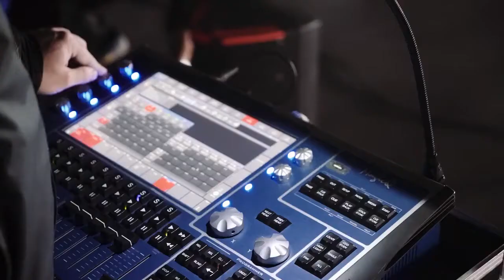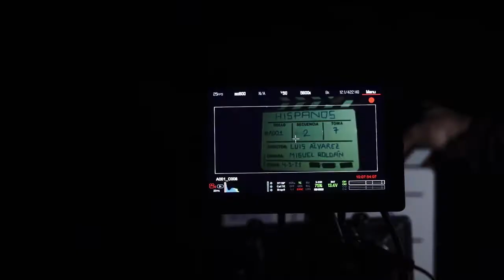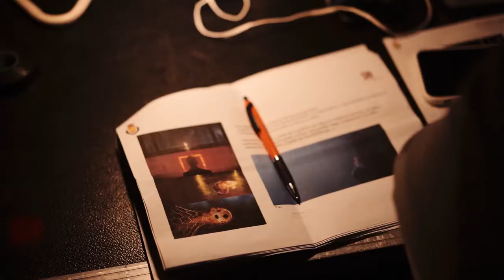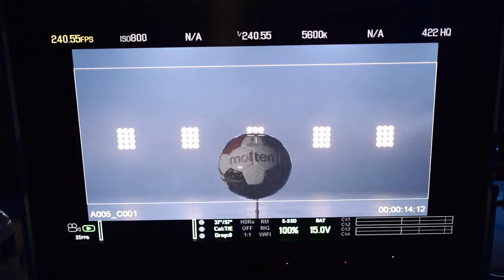Making Of "Este es vuestro momento, Hispanos!"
Nuestros compañeros de Adisar Media han sido los encargados, una vez más, de producir el spot de la Real Federación Española de Balonmano para el Mundial de Egypt2021, en el que la selección española debuta hoy.